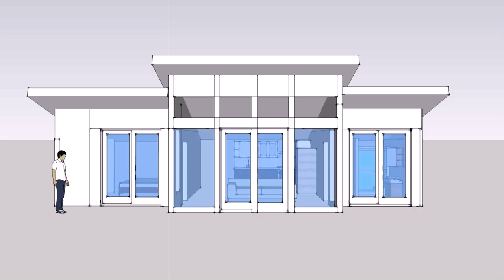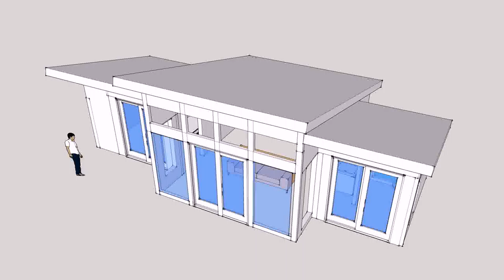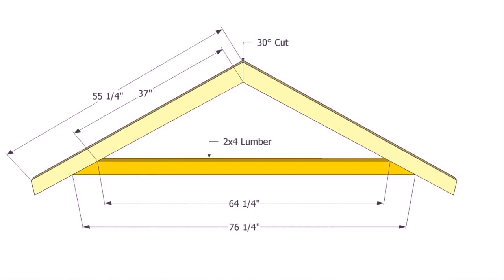Small House Design Shed Roof (see description) (see description)